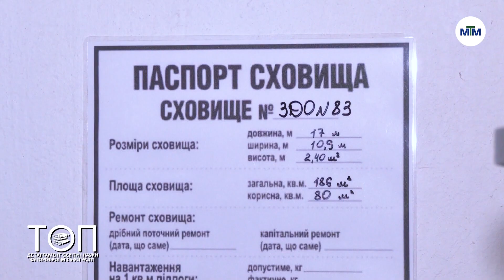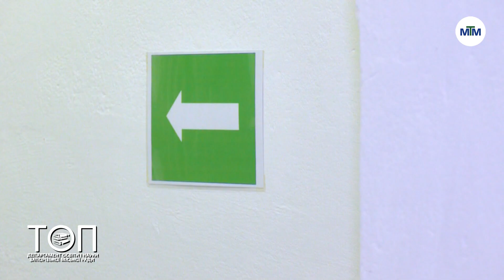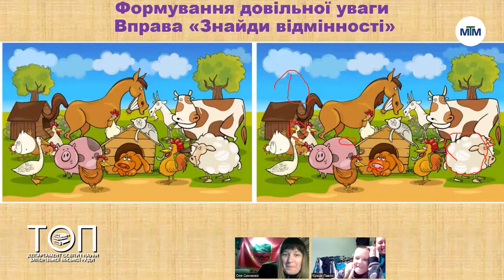ТОП #21 - 4 сезон - 07.11.2022